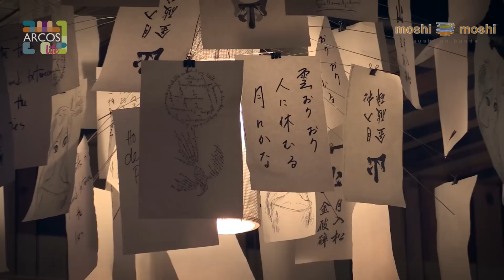Arcos Life / Sushi / Moshi Moshi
Has escuchado el concepto japonés Kaiten Sushi, no te pierdas este programa de tu canal Arcos Life, porque Paulina te explicará en que consiste.
También platicó con el chef de Moshi Moshi quien nos dará sus sugerencias de los exquisitos platillos que ofrecen en el restaurante., aaahh y Paulina se metió hasta la cocina de Moshi Moshi y preparó sushi!! no te lo pierdas.

En Arcos Life encontrarás las mejores fiestas y antros en Nightlife, lo último en estilo y moda con Boutique y lo más exclusivo en descanso y bienestar con Resort.
Además, acompaños a conocer las mejores cocinas y chefs en Gourmet! Síguenos y recuerda: Si sabes... eres Arcos!